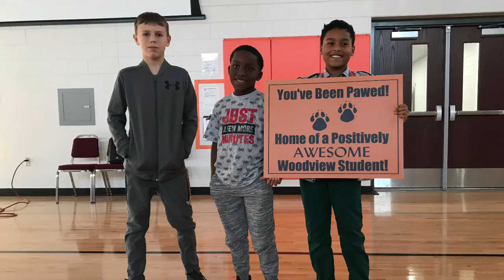November 15, 2019